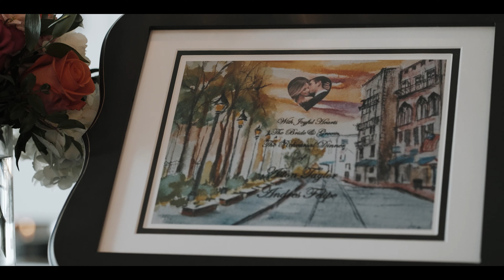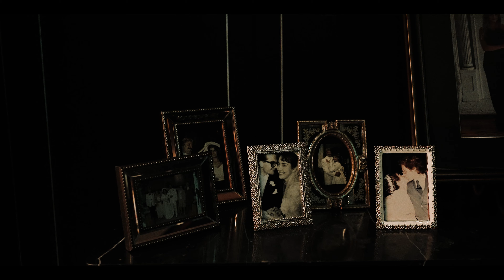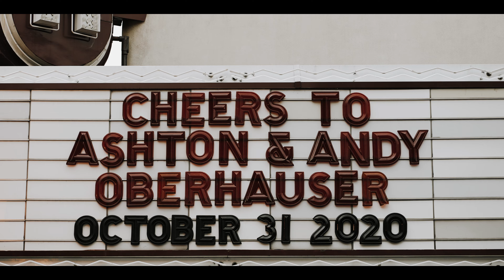Ashton + Andy (Wedding Film)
Wedding Planner: Tara Skinner Events
Video: Jones & Co.